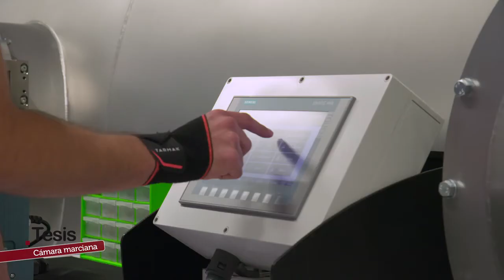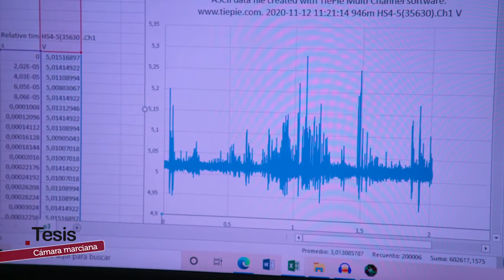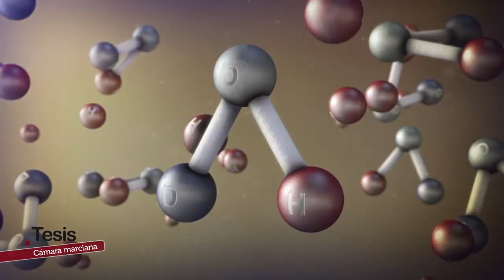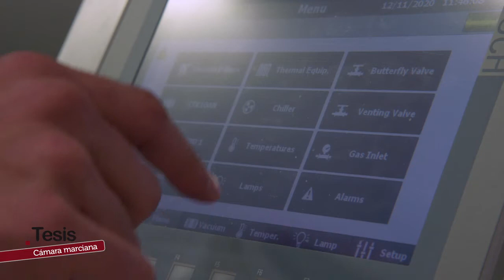DESCIFRANDO MARTE DESDE LA UNIVERSIDAD DE MÁLAGA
Recientemente, la Universidad de Málaga ha incorporado un nuevo equipo a su infraestructura de investigación: una ‘cámara marciana’ de 12 metros de longitud, 2 metros de diámetro y casi 20 toneladas de peso, que es capaz de simular la atmósfera de Marte. Ubicada en el UMA LASERLAB, permite realizar experimentos en las mismas condiciones que se dan en este planeta, manteniendo la misma composición atmosférica, presión, temperatura, viento e irradiación solar. Se trata de una de las infraestructuras de experimentación planetaria más grande y avanzada del mundo con la que ayudarán a descifrar los resultados que arroje la misión ‘Mars 2020’ impulsada por la NASA. Nos acercamos un poquito más al planeta rojo, sin movernos de Málaga.